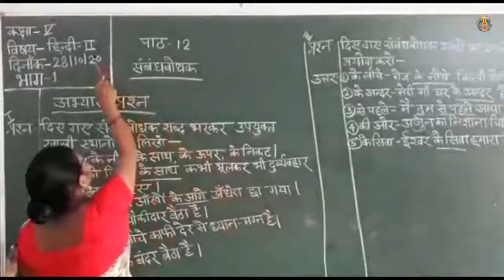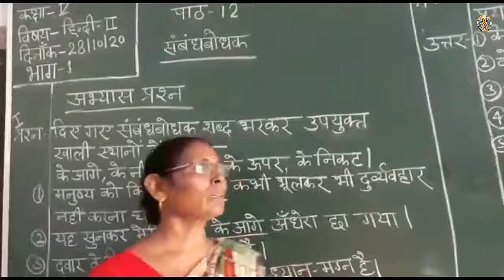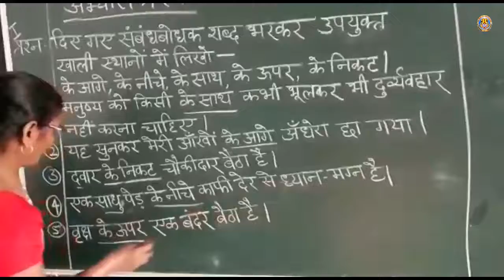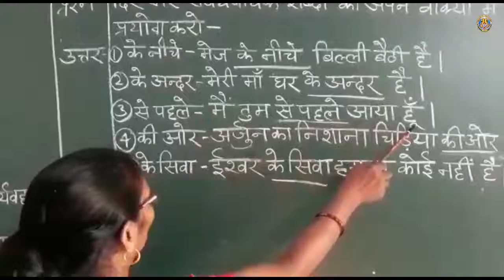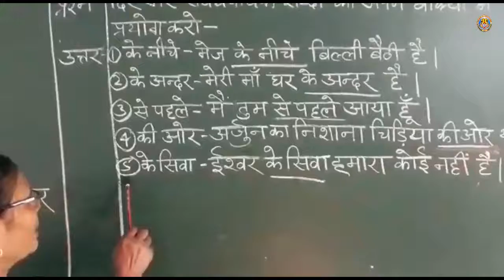Class-5 Sub-Hindi II Lesson-12 By-Mrs.Maria